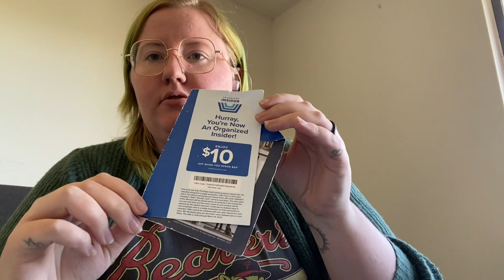purse cleanout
this is me cleaning out my purse in 2024. don’t be weird